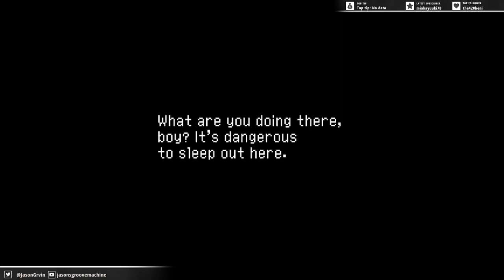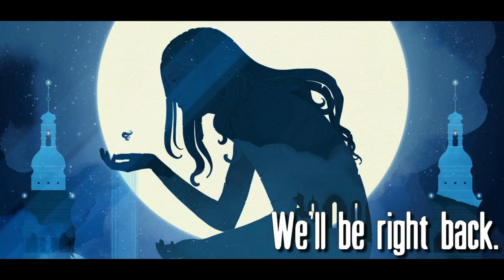Let's Play Chrono Cross - 01 Chicken Beach Massacre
Alright folks, this is perhaps the biggest streaming project I've ever taken on and I hope that you're gonna be with me for this one.

Chrono Cross is one of my favorite games ever and I've been wanting to replay it for a while now and I asked myself why don't we all just do it together.

So. Let's meet Serge, Poshul the Wonder Dog, and go deal with some chickens.